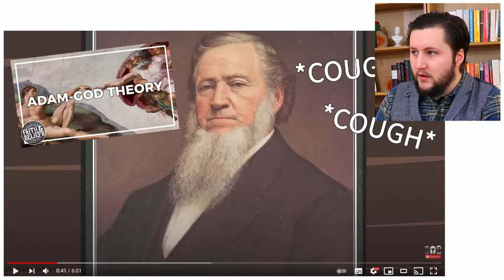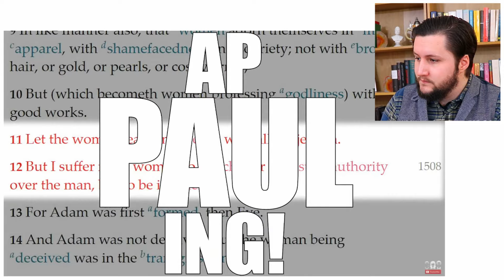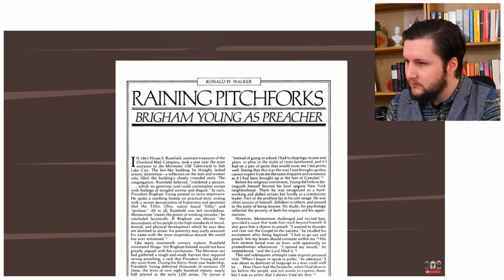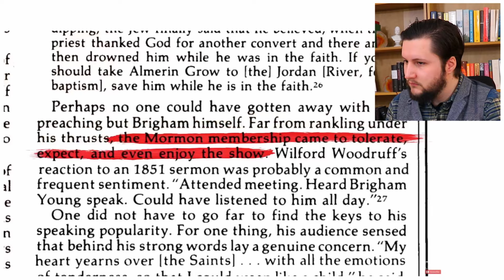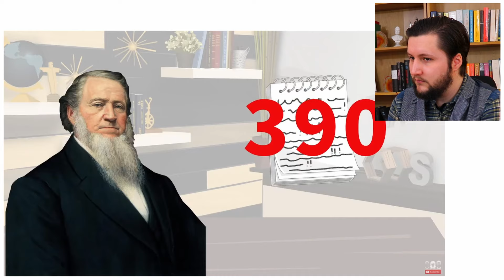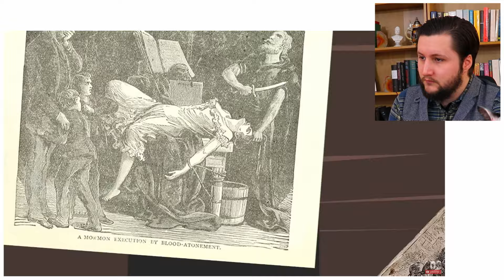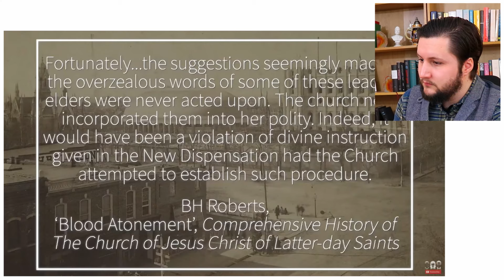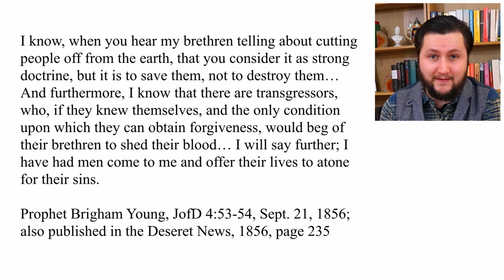Never-Mormon Reacts | Brigham Young and Blood Atonement | From Saints Unscripted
Today we're reacting to Brigham Young and blood atonement; What's the deal?

MUSIC